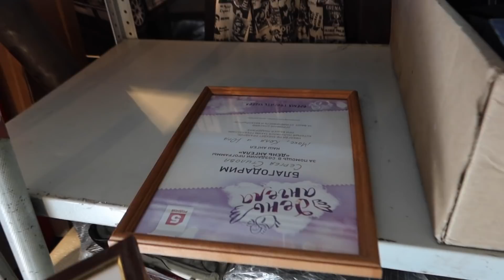НЕОБЫЧНЫЙ СВАП. КОЛЛЕКТОР НА ЛАВРА. РАЗБОРКИ В ГАРАЖАХ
STILOVDAILY ep927